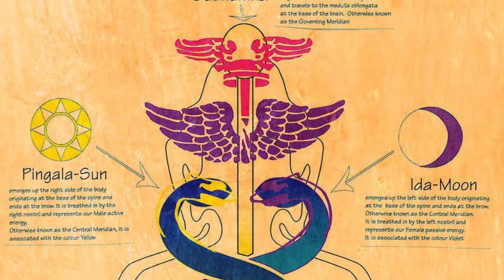From Hawaii: Kundalini Awakening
What is Kundalini and the symbolism behind the coiled serpent? Find out about this and more in this episode from Hawaii!